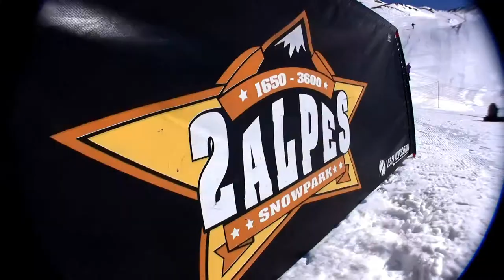Steal this Movie - Les Deux Alpes Snowboard Ski Movie Teaser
The teaser from the latest movie form the Les Deux Alpes posse. Expect corked 10's galore from Pound Saver Productions.